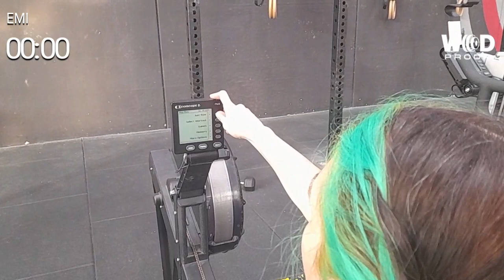test#1 TEAM CAPATANTA MW steelman2023 Chiara Brambilla